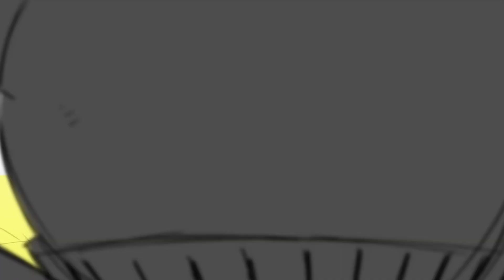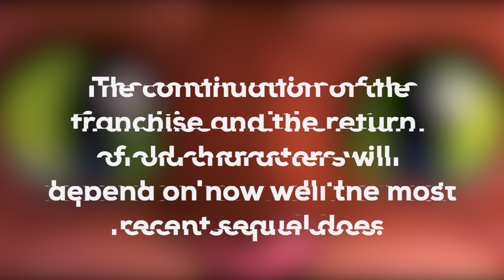PUSS IN BOOTS 2 Deleted Scenes You Never Got to See